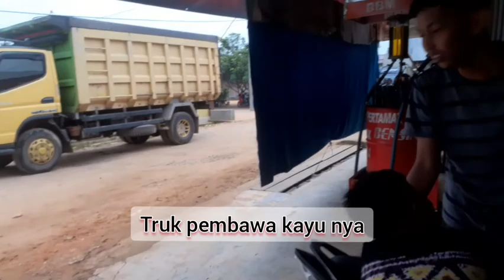gotong royong mencari kayu, gasan acara kawinan di rt 20.. 👍👍